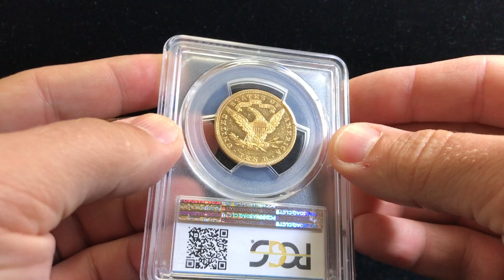1895 PCGS PR58 $10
The Phoenix Gold Corp Featured Coin.

This 1895 $10 Liberty Head has been graded PR58 by PCGS.  This is a truly one of a kind coin.  This has a small mintage of only 56 coins with this being the only coin graded PR58 by PCGS.  This example has a flashy luster and is a great choice for a collector who wants a proof $10 but does not want to spend 20K.

PCGS Price Guide = NA
Mintage = 56
PCGS Pop = 1 / 12